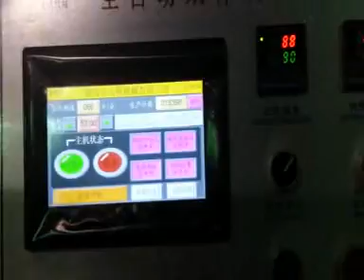ZSZB D with Collect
Ruian Dakiou Machinery
Contact person: Jako Xu
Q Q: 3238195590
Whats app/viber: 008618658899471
Wechat:erjian420031